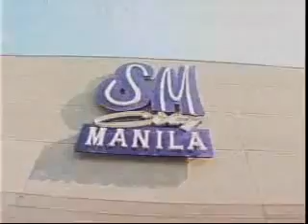SM City Manila TVC [2007]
One of the most nostalgic and notable TVCs from the 2000s. This was aired during Maynila in the year 2007.